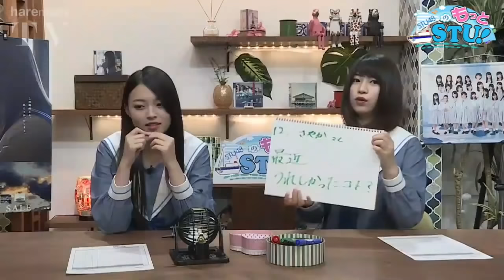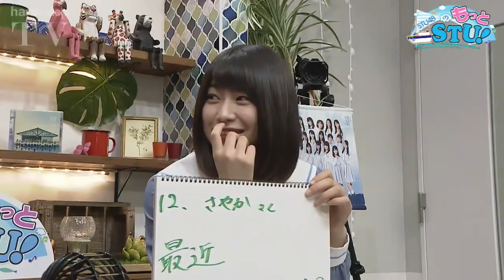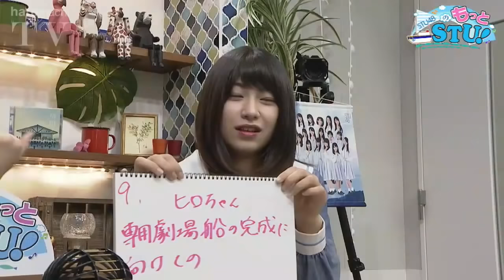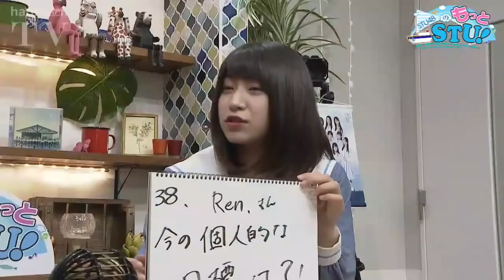2018/08/11 STU48 の もっと STU！(菅原早記・藤原あずさ)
STU48  菅原 早記  藤原 あずさ